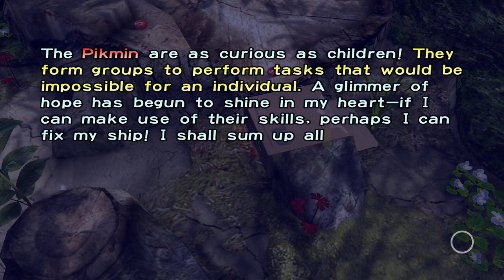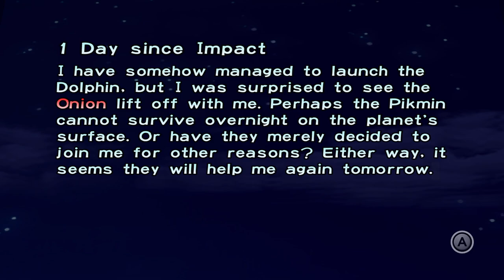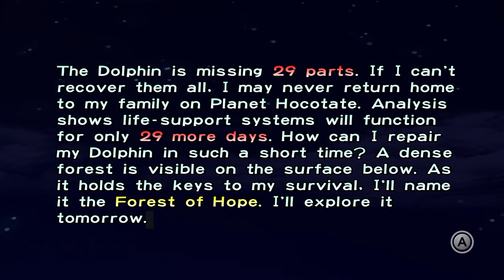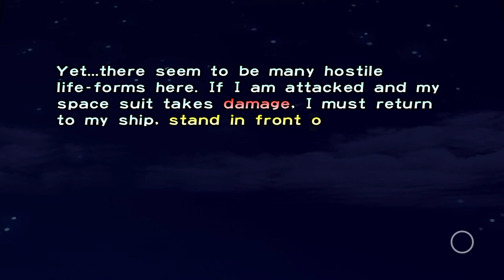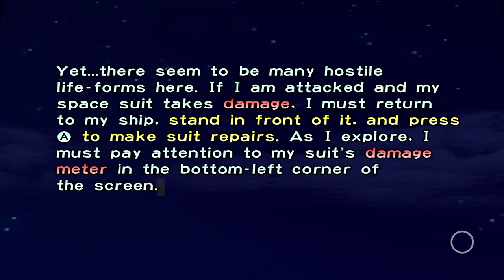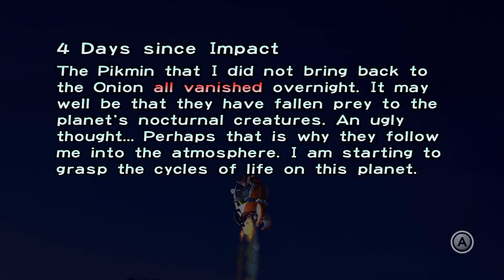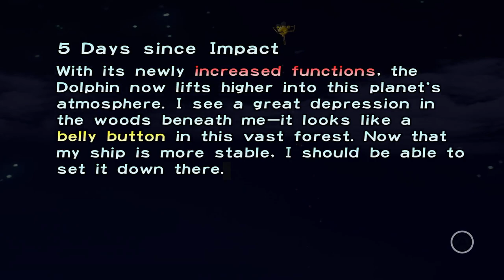TildeShambles - Pikmin 1 - Part 1